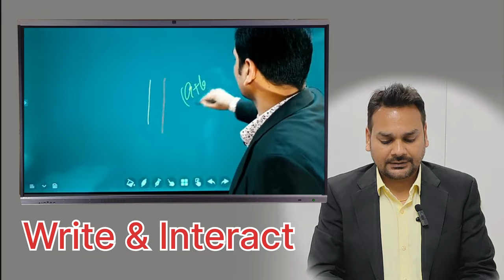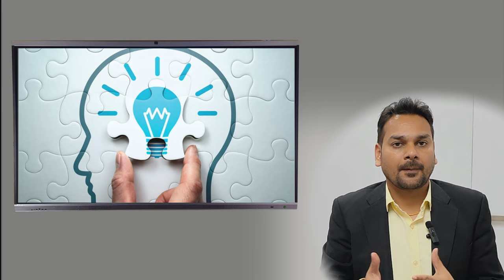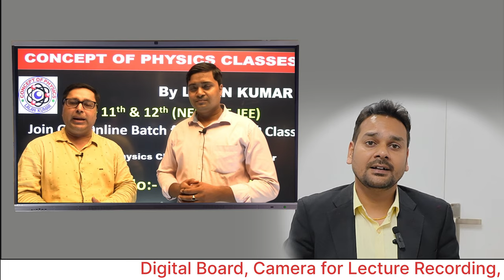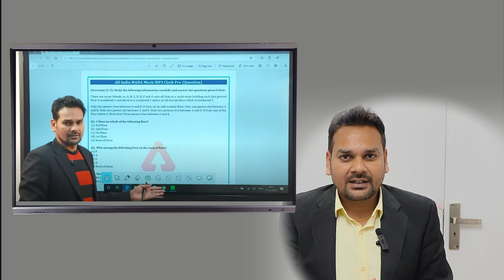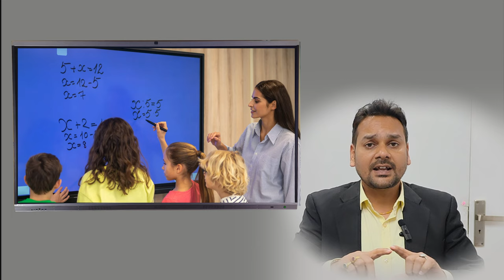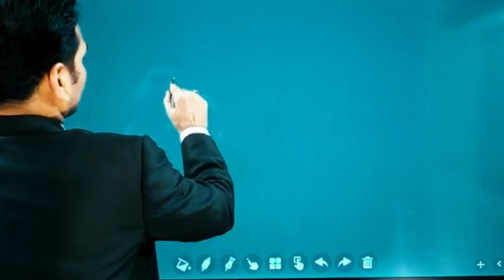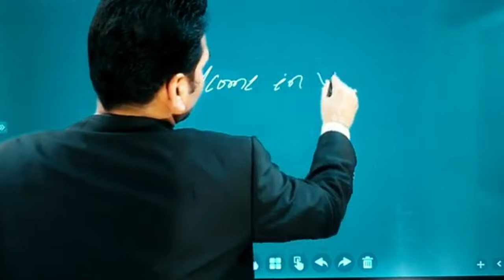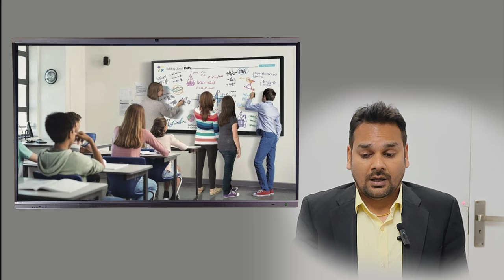Digital Board क्यों लें | क्यों जरूरी है Digital Board |YUREKA